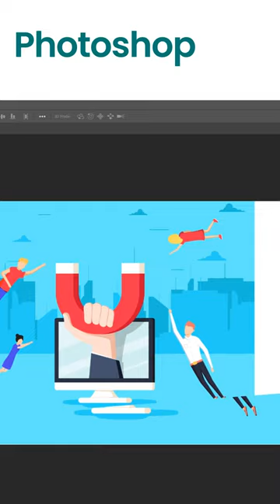5 Best Graphic Designing Software😎 | Greenline Solution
5 Best Graphic Designing Software😎